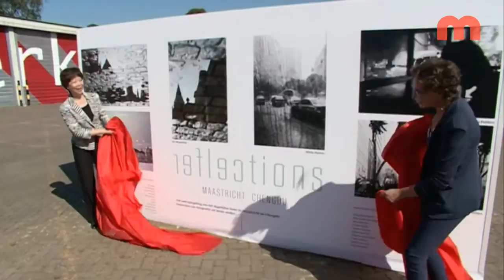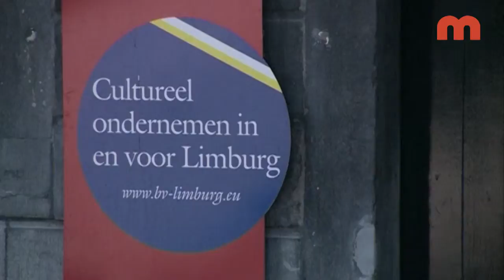Nieuws en Actualiteiten van vrijdag 12 september 2014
Met onder meer:
- Maastricht bekeken door Chinese lens
- Geen Magisch Maastricht voor BV Limburg
- Amerikaanse oorlogsveteranen op bezoek in het zuiden